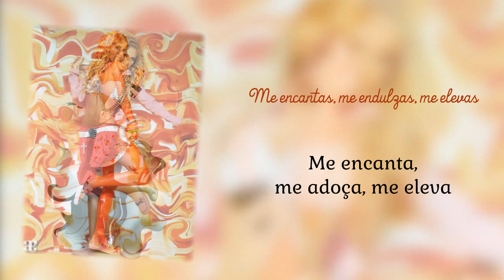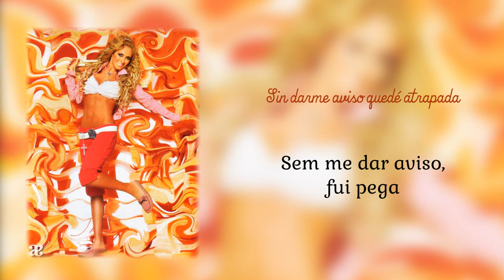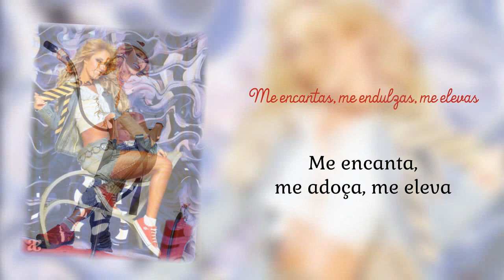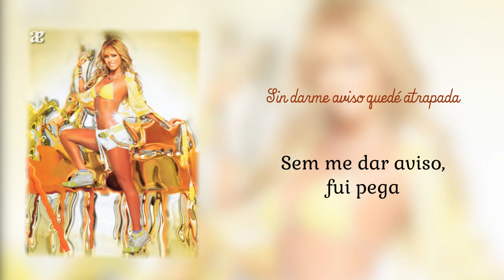Anahí - Tu Amor Cayó del Cielo (Tradução PT-BR)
Título: Tu Amor Cayó del Cielo
Álbum: Baby Blue
Faixa: 07
Ano: 2000